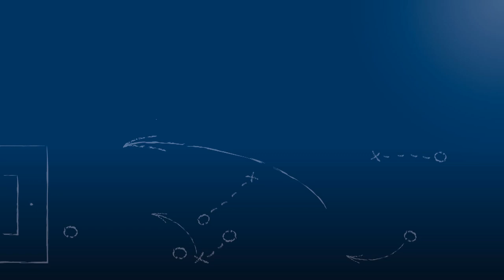Gianni Paglialonga, FC Espanol Karlsruhe II, am 28.2.2016 zum Spiel vs. SC Wettersbach II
Gianni Paglialonga, Trainer des FC Espanol Karlsruhe II, nach der Nachholpartie FC Espanol Karlsruhe II vs. SC Wettersbach II am 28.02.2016, dem 16. Spieltag der Kreisklasse B3 Karlsruhe 2015/16.